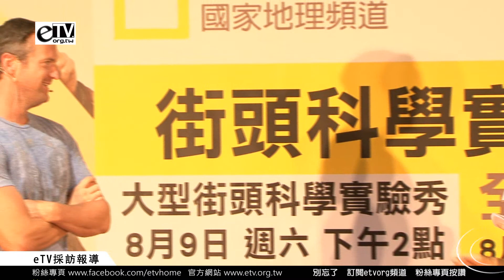翁滋蔓 站台《街頭科學實驗室》天才主持人提姆蕭Tim Shaw訪台宣傳 記者會1